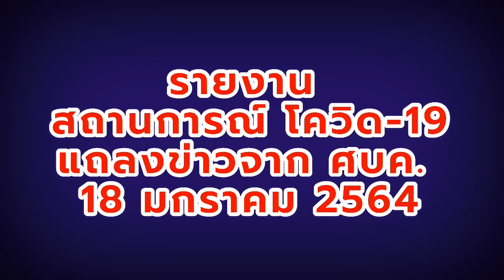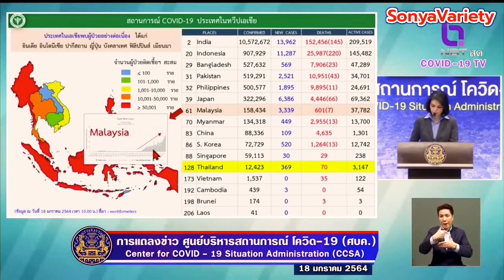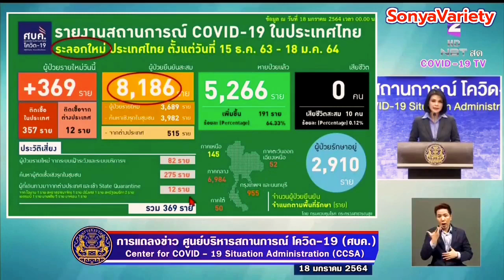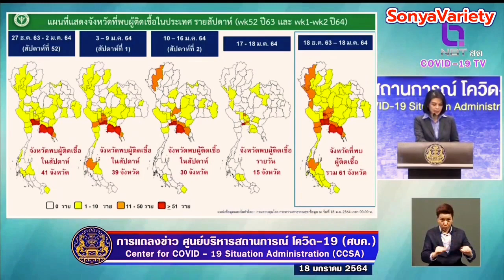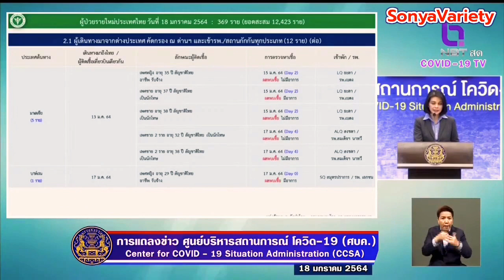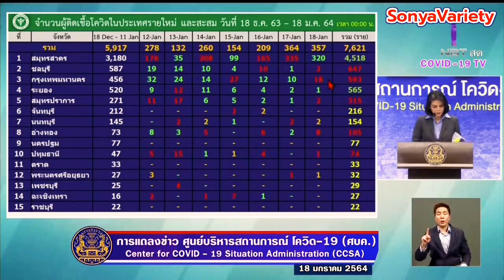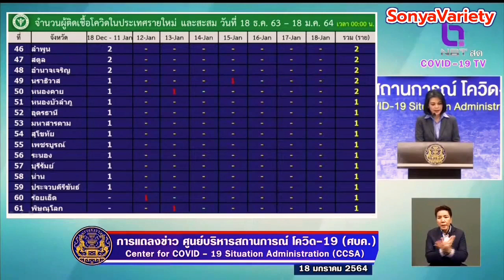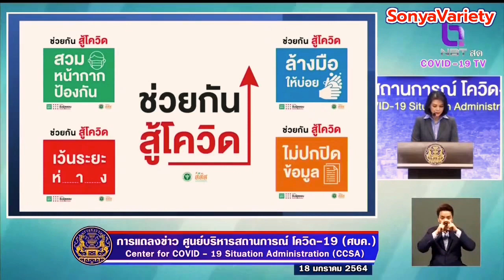Update-รายงานสถานการณ์โควิด19 วันที่ 18 มกราคม 2564 (ศบค.)ประเทศไทย